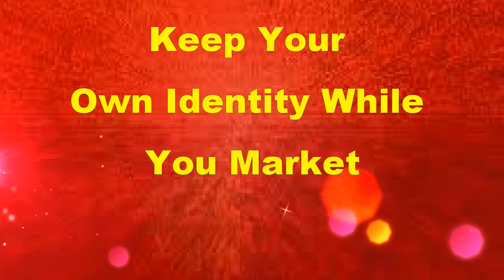Keep Your Own Identity While You Market